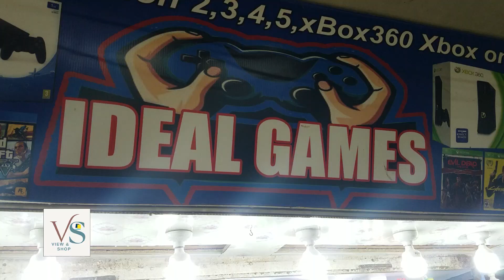Game Store | Play Station 4, 5 | X box | Game Stick | Gaming Console | Game shop in cheap Price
Buy all type of Game console play station , xbox , Gaming stick , Gaming Accessories at cheap price in Karachi